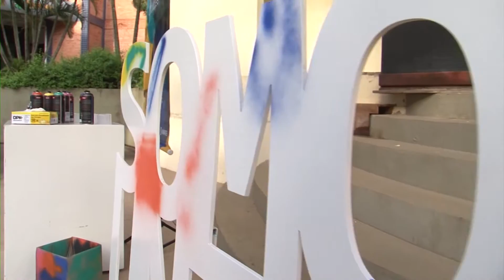Acolhida 2017A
A Acolhida2017 movimentou o campus nos primeiros dias do semestre! Diversas atrações foram preparadas especialmente para os nossos estudantes. 💙 Aperte o play e confira o que rolou